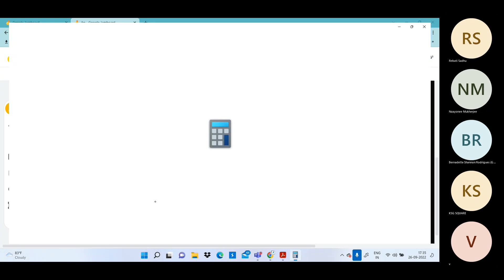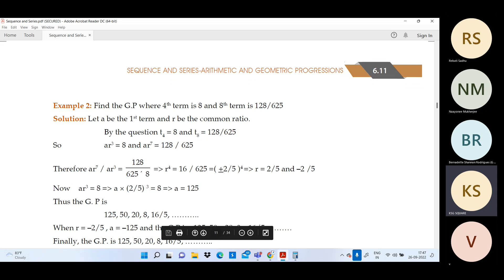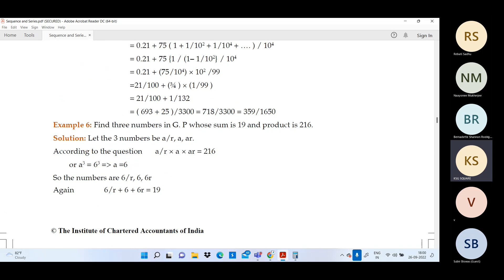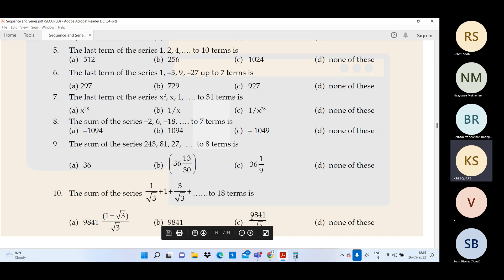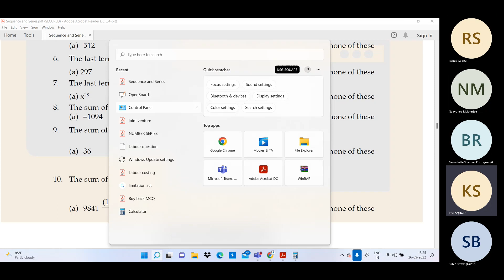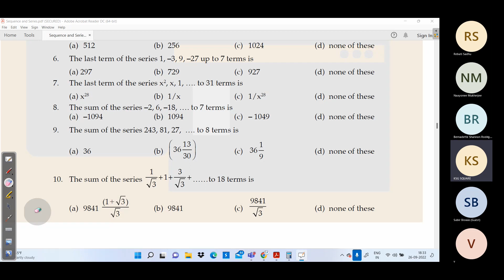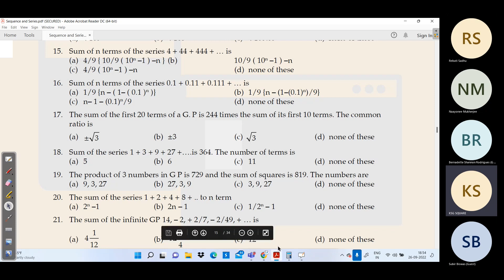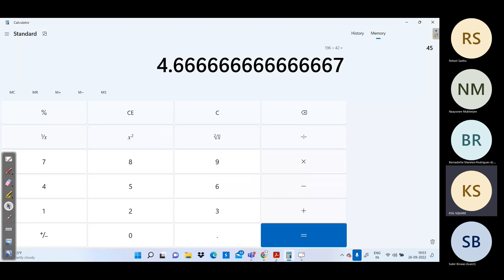Sequence & Series L3 | Geometric progress L1